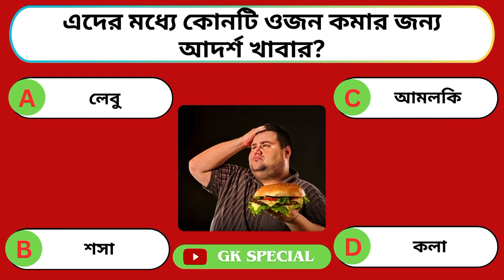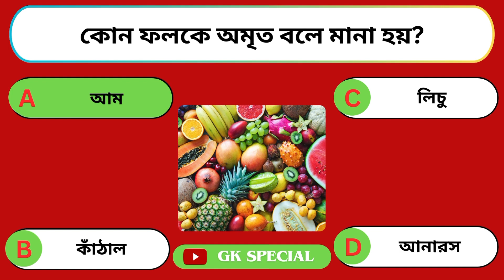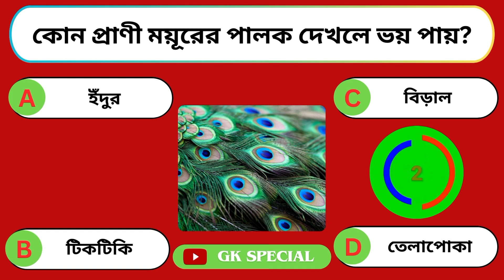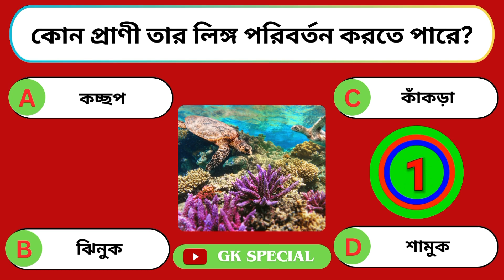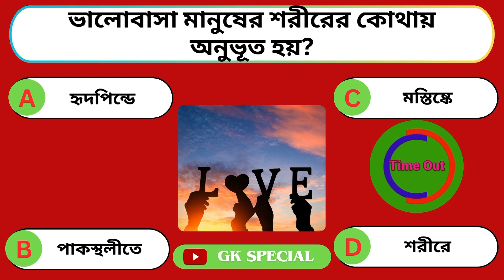ভালোবাসা মানুষের শরীরের কোথায় অনুভূত হয় 😍| সাধারণ জ্ঞান | Bangla Gk | Gk Quiz | GK SPECIAL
general knowledge
general knowledge questions and answers
gk
bangla gk
bangla questions
dhadha bangla
gk questions
gk quiz
sadharon gyan
bangla gk question and answer
fact gk
amazing gk
amazing gk question and answer
amazing gk channel
top gk questions
সাধারণ জ্ঞান
বাছাই করা সব সাম্প্রতিক প্রশ্ন
রাতের বেলা জন্মগ্রহণকারী শিশুরা কেমন স্বভাবের হয়
যে ফলে শরীরের চর্বি গলে
জনসংখ্যার দিক দিয়ে বাংলাদেশ বিশ্বের কততম দেশ
gk question
gk quiz
g.k
aahat bangla
answer questions
bangla gk
bangladeshi jansankhya
biology
dscc exam questions and answers
g k questions and answers
gati shakti kake bole
gk
gk gk
kaun kaun
mughlai recipe
natak
nita ambani dance
popi kitchen with village food
quiz bangla
quiz questions
sobeborat namaz porar niom
zee bangla natok
কি খেলে মোটা হয়
জল রং দিয়ে ছবি আঁকা
নেরেসন করার নিয়ম
বাংলাদেশের আয়তন কত বর্গ কিলোমিটার
মেয়েদের কোমরে দুটি টোল থাকে কেন